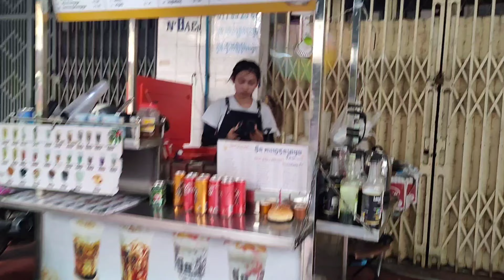Best Cambodian Street Food Tour - Grilled Whole Pig, Duck, Fresh Fruits, Vegetables, Sea Food & More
Today I would like to show you the Cambodian Street Food Tour In Phnom Penh City - Grilled Whole Pig, Duck, Pork, Beef, Fish, Chicken, Fresh Fruits, Vegetables, Sea Food, Cake, Fried Cake, Sneaks & More